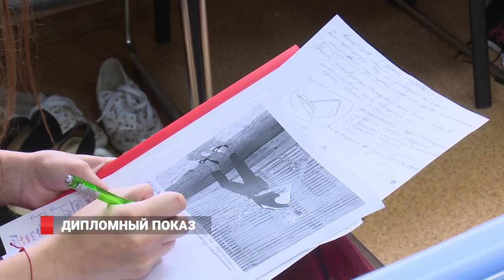Дизайнеры Владивостока защитили диплом благодаря дефиле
Студенты Института сервиса, моды и дизайна ВГУЭС в одном шаге от нового статуса – дипломированные специалисты. Около 10 учащихся представили свои коллекции. Сегодня у них прошла защита дипломных работ. Защищали дефилируя.